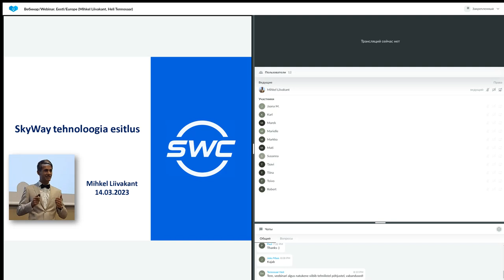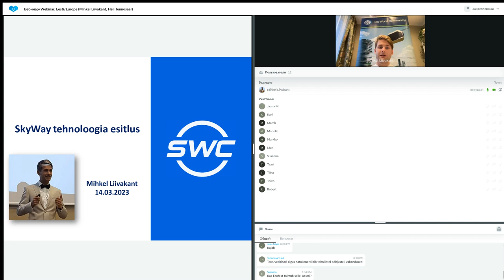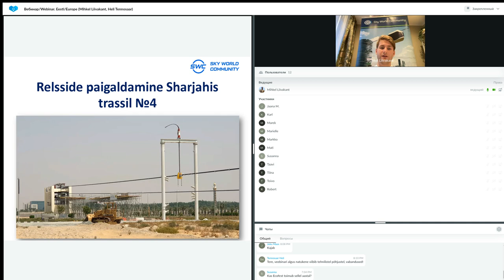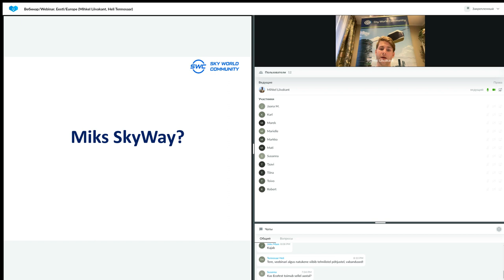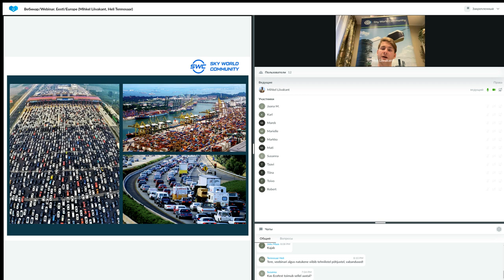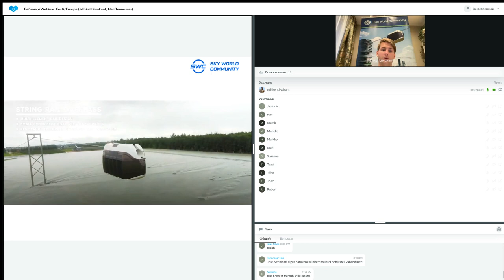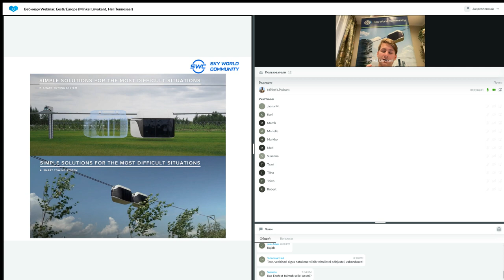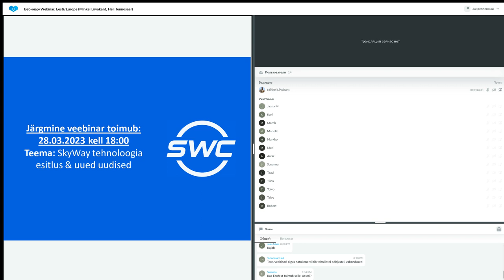Tehnoloogia esitlus 14.03.2023. Esitleja: Mihkel Liivakant.